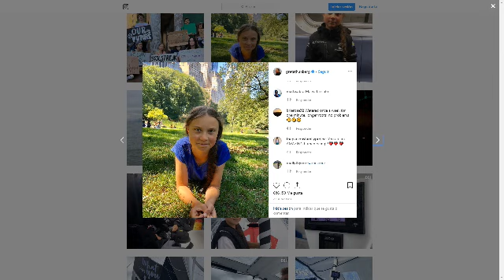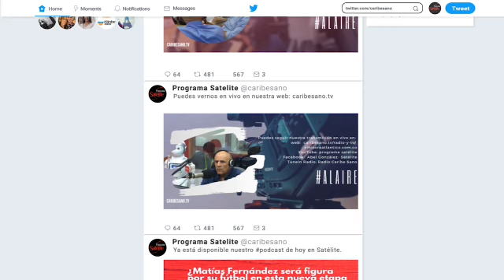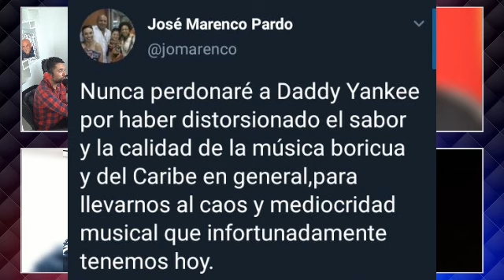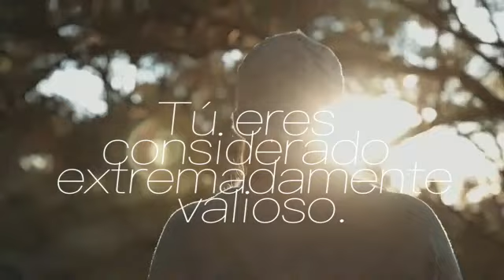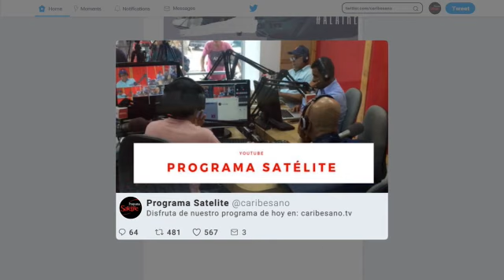Comesaña es como una mala suegra.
Jueves 12 de Septiembre el 2019.

The Orchard Music: GEF Productions
[Merlin] IDOL Distribution: Playtime
ONErpm: ABC MUSIC RECORD

Director y fundador : Abel González Chávez
Productor Ejecutivo: Cyril Gaydos
Director de Contenido: Mateo Gaydos
Host: Karina Gaydos
Marketing Digital: Sergio Martinez
Contenido: Catalina Solano

Panelistas: Karina Gaydos, Claudia González Soto, José Marenco, Tim Briceño, Gutypedio, Camila Fernandez, Cesar Villanueva, Alex Macias, Tony Avendaño, Tony Ariza, Yiranis Garcia, Maelis Charris, Alejandro González.

Dirección de Cámaras: Benjy Bula
Cámara y fotografía: Jesús Camargo
Contenido Audiovisual: Raymon Hernández

2019.